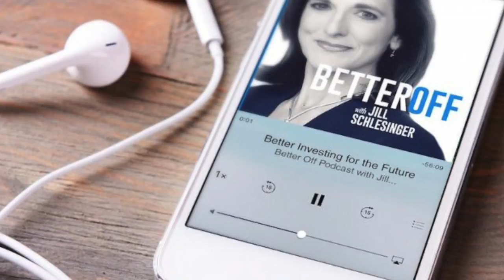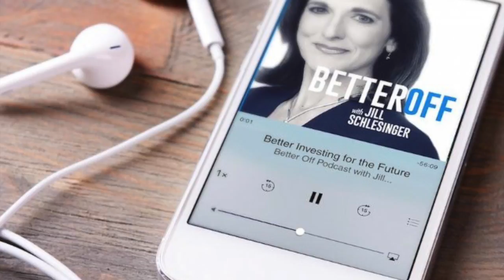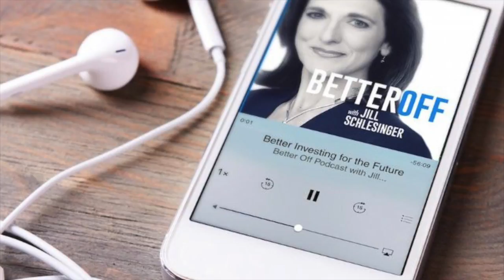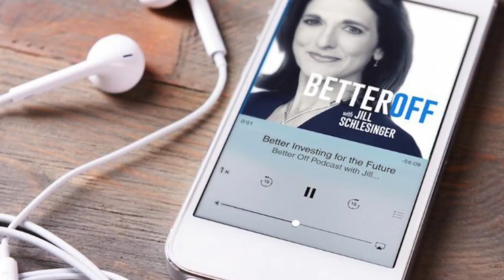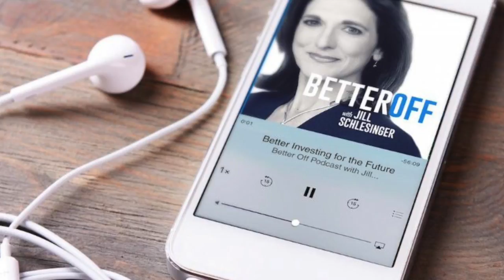Ep. 017 - Global Economics with Mohamed El-Erian (Part One)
I never take it for granted how fortunate I am to have my job. Let’s be honest, it’s not really a job when you’re doing what you love. And that’s what I get to do as a journalist covering personal finance and economics.

With the “job” comes the opportunity to meet many smart, interesting and influential people, some of whom are legit heavyweights within their specific industries and in the world at large. Today’s Better Off guest, the esteemed Dr. Mohamed El-Erian, falls into that category. Of all of the economists and financial services executives that I have been privileged to interview, Mohamed is one of the few who can distill and communicate complicated ideas in a way that all of us can understand. That’s why we’re keeping him around for two episodes...there’s just too much knowledge in his brain to squeeze into one show.

While you may have seen or read Dr. El-Erian before—as a guest on CNBC, a LinkedIn Influencer, a columnist for “Bloomberg View,” a contributing editor to the “Financial Times,” and the chief economic advisor for Allianz—our conversations on “Better Off” are rare opportunities where he can delve into a myriad of big picture economic topics for more than the three minutes usually allotted to his appearances.

Mohamed’s bestselling book, “The Only Game in Town: Central Banks, Instability, and Avoiding the Next Collapse,” will be released in paperback next month. I encourage everyone to read it, because it was one of my top picks for economics/business books last year.

In part one of the interview Mohamed touches on the three things he believes every investor needs to be a successful:

-An understanding of fundamentals
-An understanding of mathematics and discounted cash flows
-A solid gut instinct

If you only possess one of these attributes—gut instinct—don’t worry! We also discuss passive investing as an alternative to stock picking.

As the new administration and Congress roll out various fiscal policies, it was a treat to hear what’s on Mohamed’s wish list. There are measures that the government can take to foster a more inclusive U.S. economy, help boost wage growth and improve the current tax system. And of course, we wouldn’t let him go before getting this UK-educated economist’s view of Brexit!

Quick favor to ask...please take two minutes and fill out our listener survey...it's painless and literally takes two minutes, three max. Thank you!

We love feedback so please leave us a rating or review in iTunes.